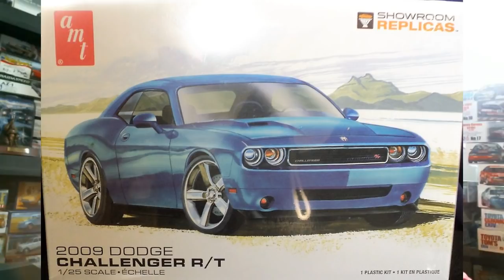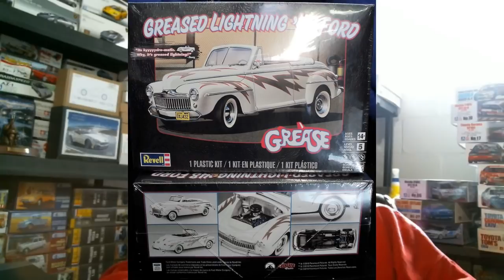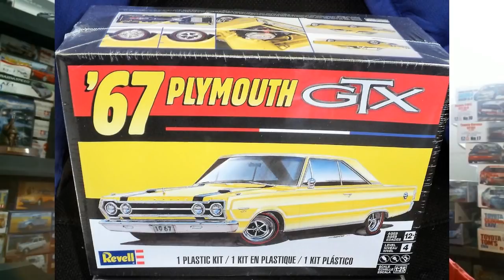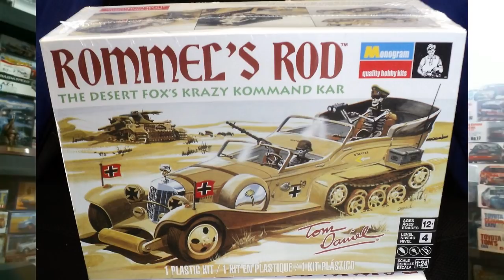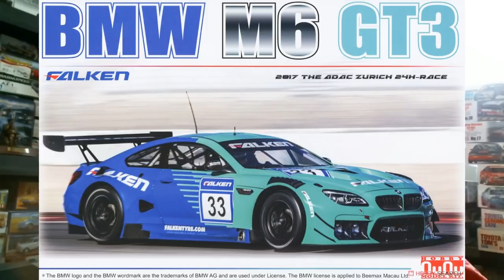The Stash Project - Stash Report - 10/22/2018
The Stash Project's Stash Report takes a look at this week's kit news and releases.